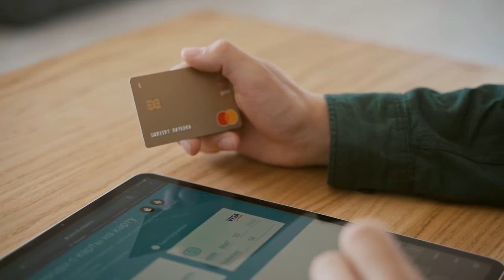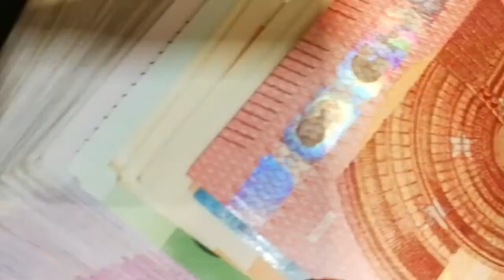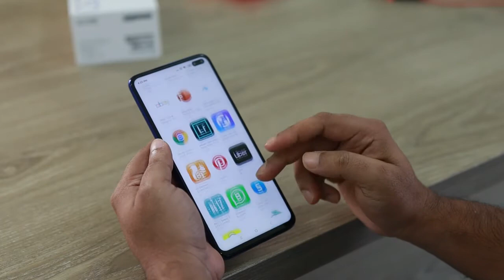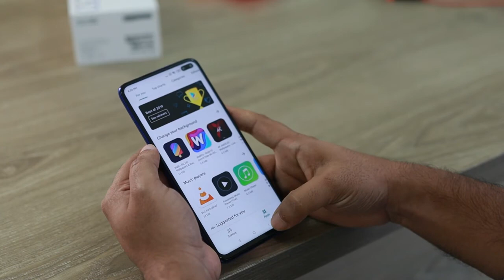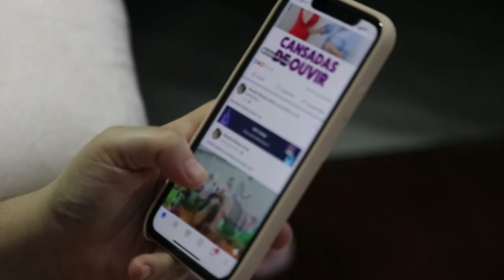How to start travel agency in pakistan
In this video, I’ll explain the steps on how to start a travel agency in Pakistan. From getting the necessary licenses to choosing the right services to offer, I’ll cover everything you need to know to launch a successful travel business. Learn about setting up partnerships with airlines and hotels, creating an online presence, and marketing strategies that will help you grow your client base in the competitive travel industry.